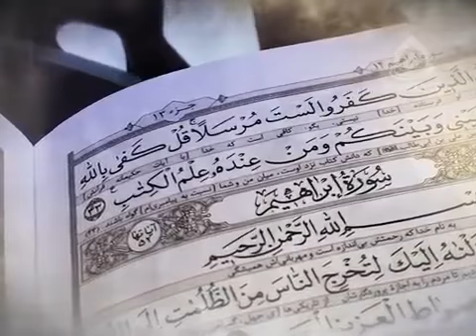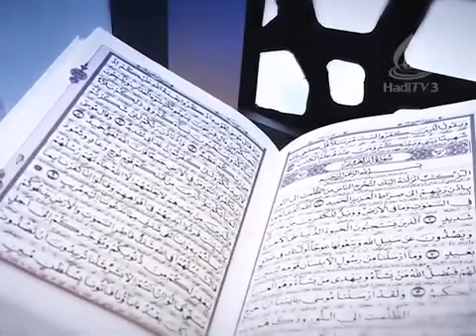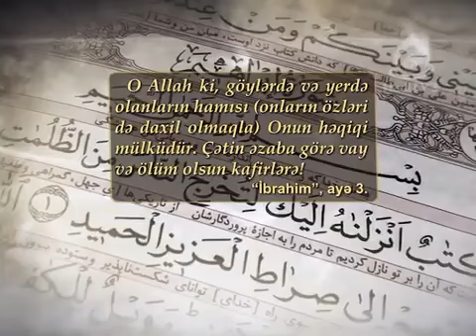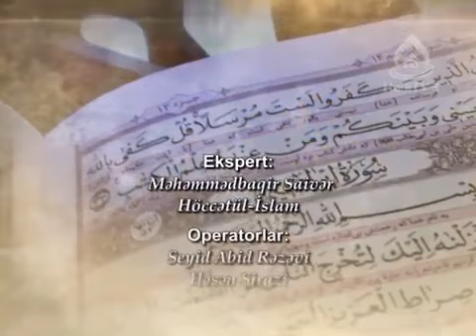İbrahim 11. Lektor Pr.Dr.M.Saivər ağa